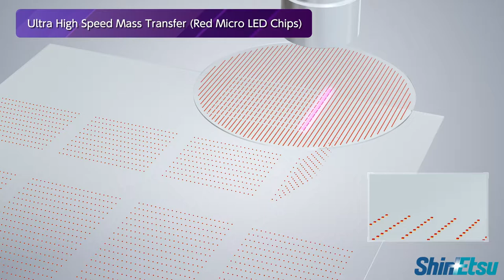Part 10 Ultra High Speed Mass Transfer to Large Size Donor Plate: English: Shin-Etsu Micro LED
Ultra high speed mass transfer micro LED chips on SQRP (Release Plate) to SQRP-G (Large Size Donor Plate)

Micro LED Transfer Parts in this Video : SQDP-G Series (Large Size Donor Plate), SQRP Series (Release Plate)

0:00 Title
0:18 Ultra high speed mass transfer transferring Red, Green and Blue Micro LED chips
1:32 Micro LED Chip Transfer to SQDP-G (Large Size Donor Plate) Completed

About Shin-Etsu Micro LED Process Technology :
Micro LED display is regarded as the most promising candidate for next-generation display, however high manufacturing cost is major hurdle for the mass production due to difficulty to handle extremely small LED chips.
Improvement of complexity and low yield of Micro LED chip manufacturing and transferring process is the key for mass production, and we have utilized and developed our technology to solve these problems.

Laser Lift Off/LLO is a process to peel off and transfer micro LED chips to receptor board by irradiating excimer laser from the back side of the micro LED wafer or transfer parts on which chips are arrayed.
Shin-Etsu Group provides transfer equipment and parts suitable both for Contact-LLO (transfer micro LED chips to transfer parts with contact) and for Gap-LLO (transfer micro LED chips to transfer parts without contact).
We can provide transfer process suitable for various applications (TV, smart watch, etc).